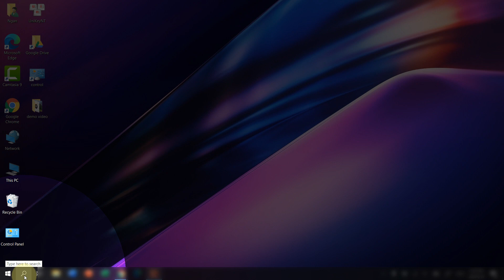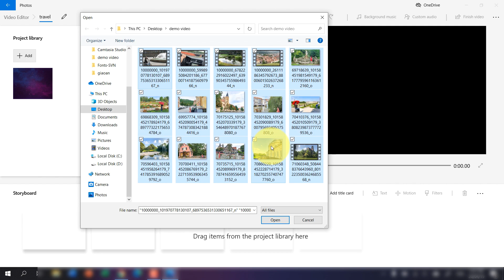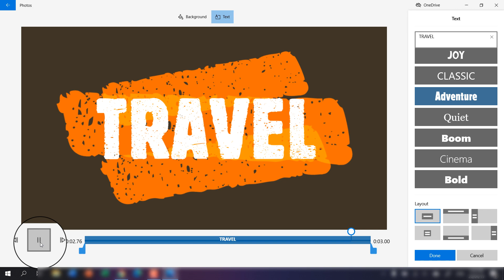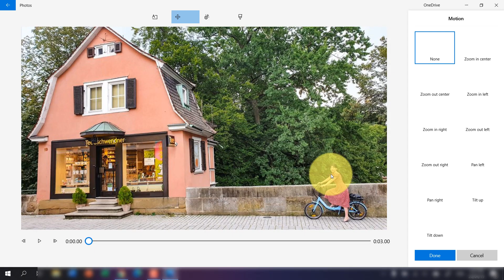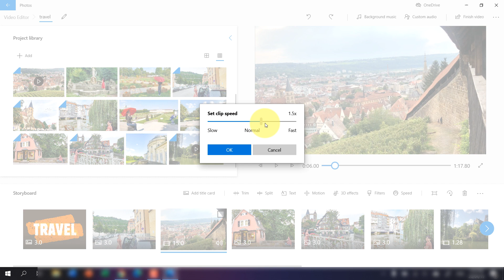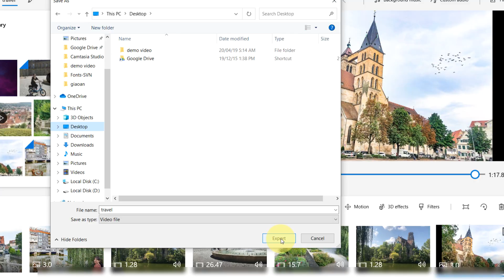Phần mềm làm video DỄ NHẤT có sẵn cho Windows 10 - Video Editor Windows10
Phần mềm làm video miễn phí, đơn giản, dễ sử dụng nhất với bất cứ ai kể cả người mới bắt đầu và có sẵn trên hệ điều hành Windows 10. Có nhiều tính năng cơ bản cho các nhu cầu cắt ghép biên tập hình ảnh, âm thanh cho Video và đặc biệt là các kho hiệu ứng 3D